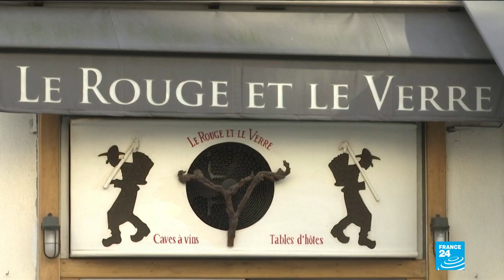French oenologists ask to be prioritised for Covid-19 vaccine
France's wine industry is worried. The Union of Oenologists has written to President Emmanuel Macron and Prime Minister Jean Castex to ask that wine tasters be moved to the front of the queue for Covid-19 shots to safeguard livelihoods.